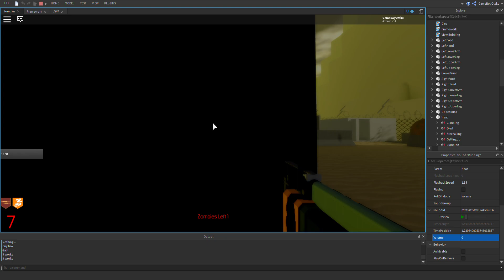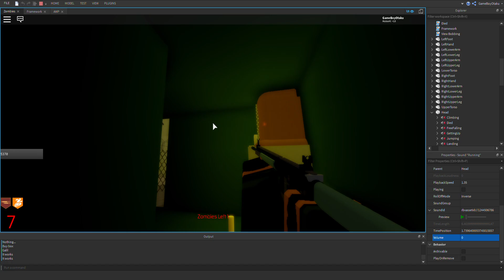ROBLOX Echo Sound Testing....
A test for an echo sound depending in which kind of room you're in. I may do it either way because of how easy it is.